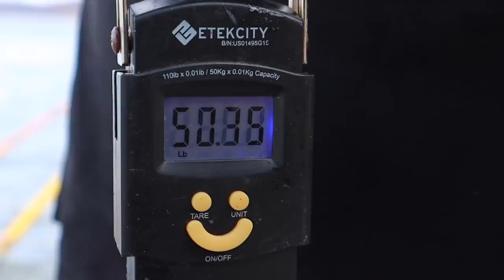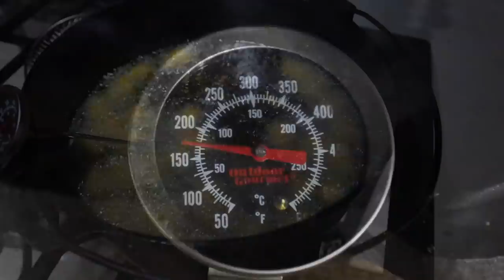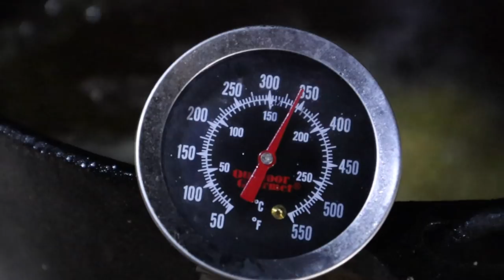Paddlefish Catch, Clean, and Cook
Canon M50